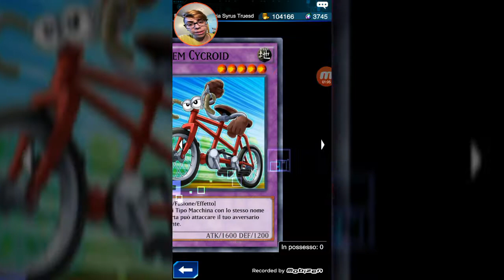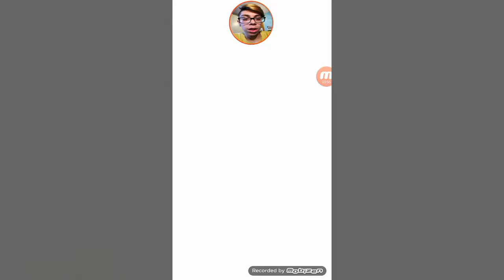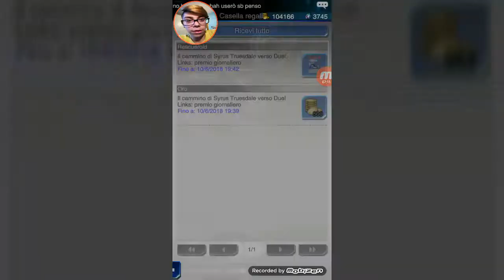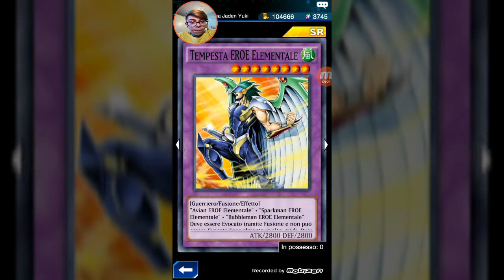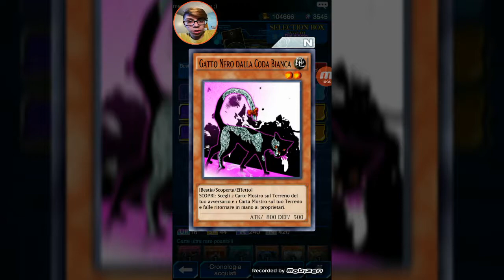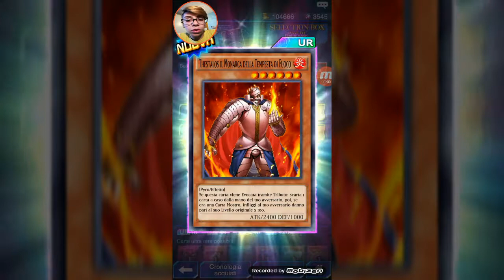Yu-Gi-Oh Duel Links 2 stagione ep 33